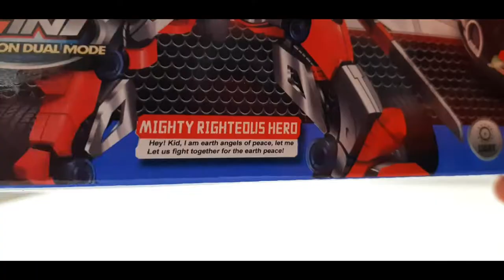Red Bugatti Veyron Mecha Ares Unboxing | Toy Unbox Toys